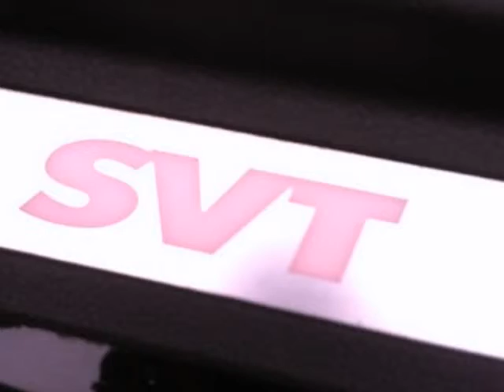2012 Ford Mustang 2dr Conv Shelby GT500 TIRE PRESSURE MONITOR ANTI-LOCK BRAKES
2012 Ford Mustang 2 Door Conv Shelby GT500
Stock Number: 9621
VIN: 1ZVBP8KS0C5234225

Special SVT Performance Package! Perfect condition, and has been meticulously taken care of. This car is going to go fast! Hurry in for your test drive before it's gone! Incredibly low miles! Factory warranty included. Gently used, one owner vehicle. Fully documented service history.